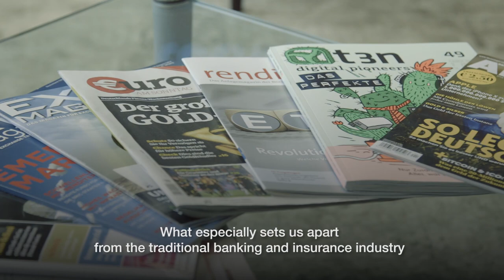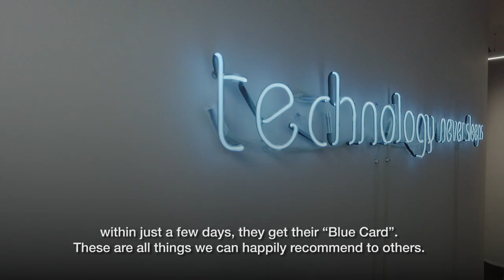Success Stories – Scalable Capital - Bayern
Geldanlagen können insbesondere für private Anleger eine aufreibende Angelegenheit werden, soll das hart erarbeitete Geld doch in möglichst gewinnbringende und vertrauenswürdige Hände gelegt werden. Hier setzt Scalable Capital an. Der von ehemaligen Goldman-Sachs-Mitarbeitern gegründete digitale Vermögensverwalter setzt auf individuell zusammengestellte Portfolios aus global diversifizierten Indexfonds (ETFs) und eine transparente und professionelle Betreuung. Das Besondere an dem Start-up ist das von Stefan Mittnik, Mitgründer und Professor an der LMU München, entwickelte dynamische Risikomanagement. So können Anleger ihr Kapital vertrauensvoll in die Hände des rasant wachsenden Start-ups legen, das bereits über eine halbe Milliarde Euro an Vermögen für seine Kunden verwaltet.